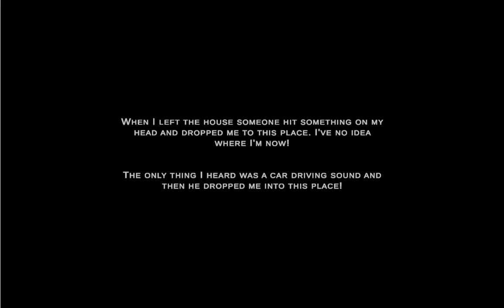Alone II Game Review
You play for a character who will have to go through a true nightmare. One evening he leaves his house when someone unexpectedly attacks him. Then he wakes up in some gloomy place without understanding what exactly happened.